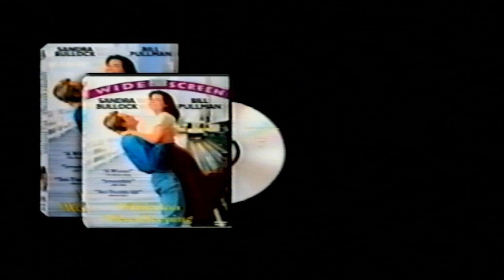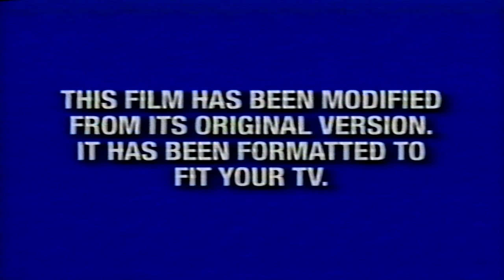Opening to Six Days Seven Nights (1998, VHS) (Canadian Release)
Here is the list:

1. Warning Screen
2. Touchstone Home Entertainment Logo
3. Now Available to Own on Video and DVD Bumper
4. Holy Man Preview
5. While You Were Sleeping Trailer
6. Feature Presentation Bumper
7. Aspect Ratio Screen
8. Touchstone Pictures Logo
9. Carvan Pictures Logo